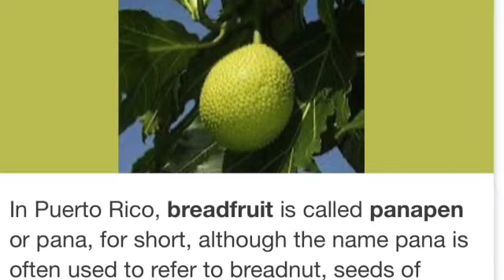How To Make Fresh Pana | Breadfruit | Panapen | Boricua Mom Life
*SnapChat: @Crafting Cooking & Sazon

SIGN UP & SAVE NOW!!

*Follow Paul On Instagram:
*On The Go Loft

Camera We Use:
*Canon EOS Rebel SL2 DSLR Camera

Send Us Post Cards:
The Martinez Family
148 Whitehead ave #285
South River

I DO NOT HAVE ANY RIGHTS TO ANY OF THE MUSIC ON MY VIDEOS!